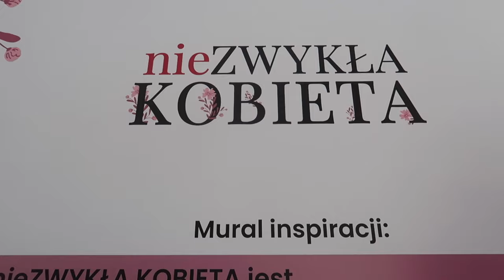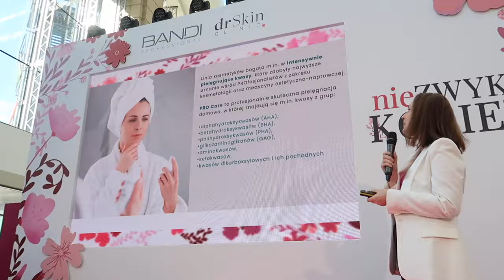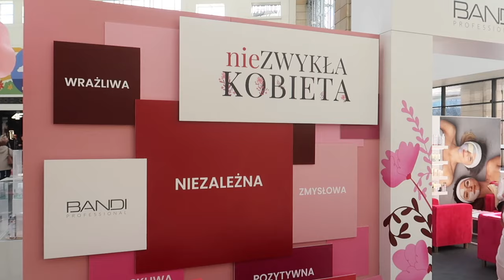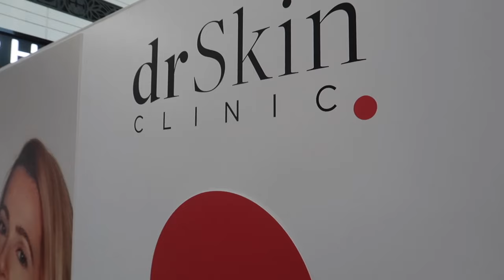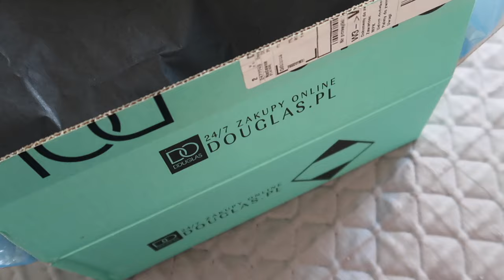nieZWYKŁA KOBIETA 💕 BĄDŹMY BARDZIEJ ŻYCZLIWE 👩‍❤️‍💋‍👩 MÓJ DZIEŃ KOBIET I PACZKA DLA WAS 🎁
‼️ W filmie wspominam o:
Instagram marki, o której wspominam - @vitigna_skinlove

‼️ Muzyka w filmie:
ES_Song: Comin' Up